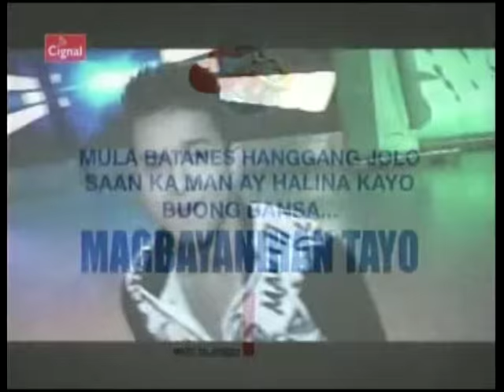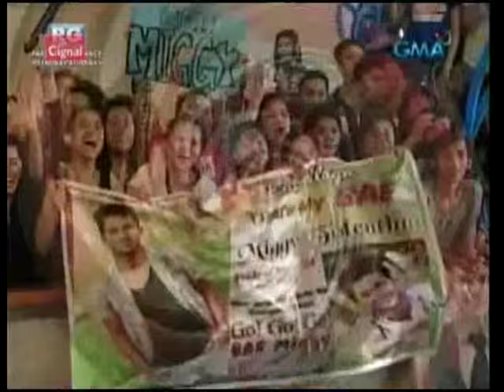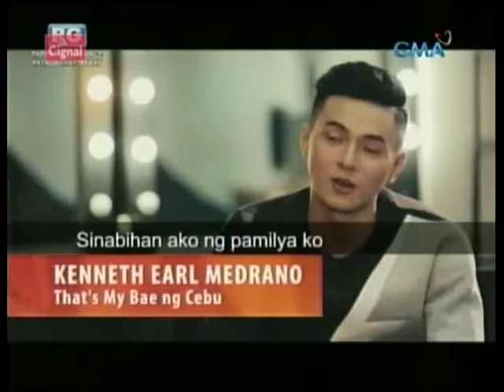That's My Bae "Twerk It" Dance Contest Grand Finals, EB 08.29.15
Credit to GMA7's Eat Bulaga for the video.